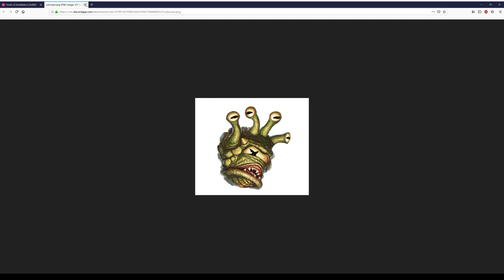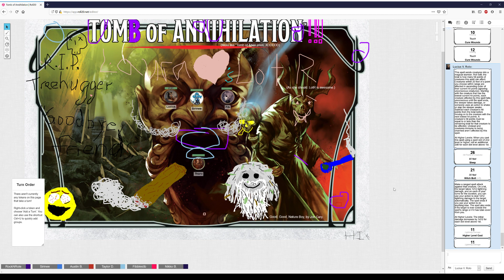Tomb Ep. 37 (09-15-19)